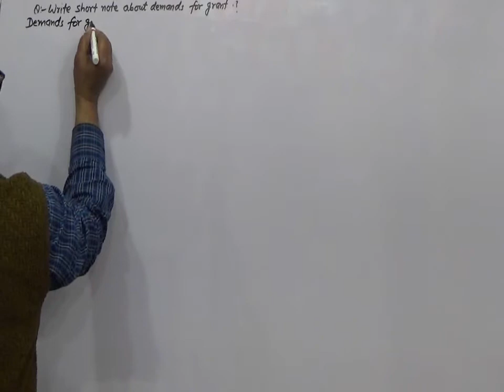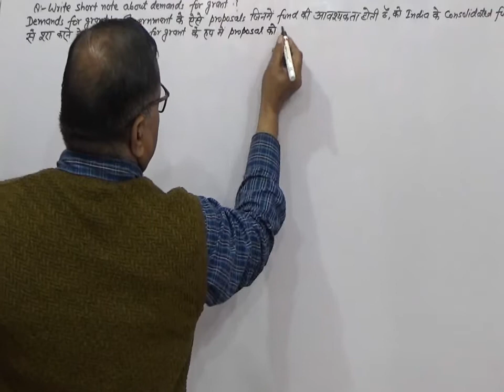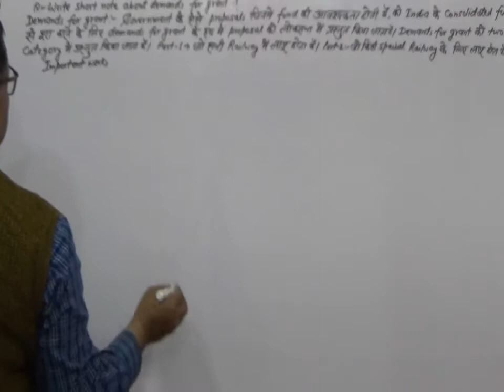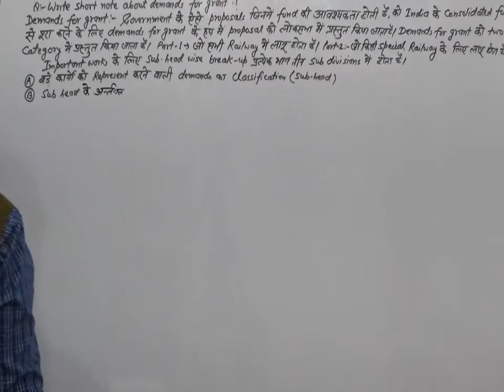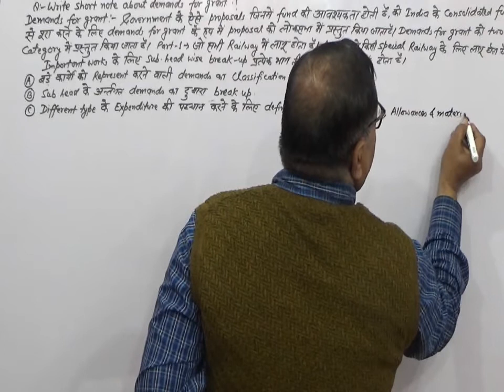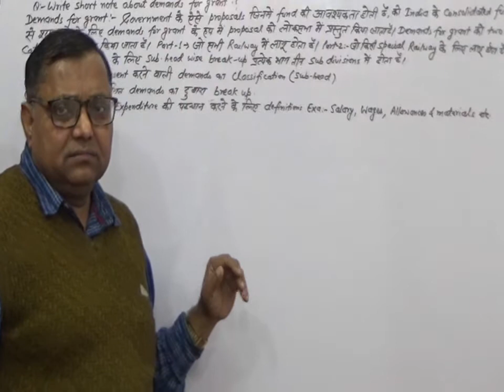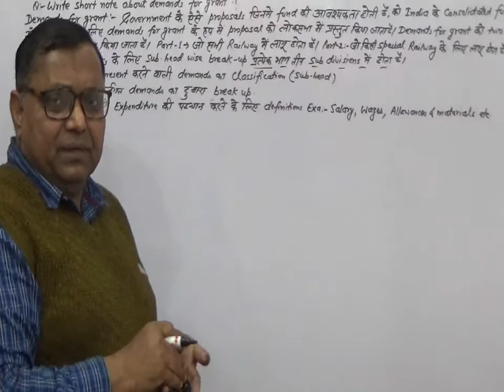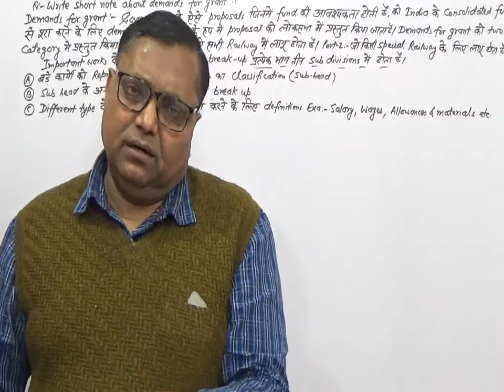DEMONDS FOR GRANT For AEN/LDCE, Diploma & B.Tech.Civil Examinations.